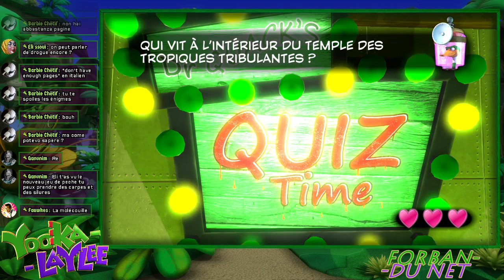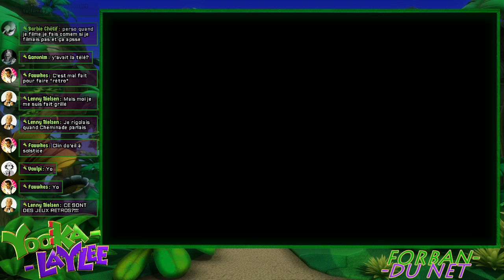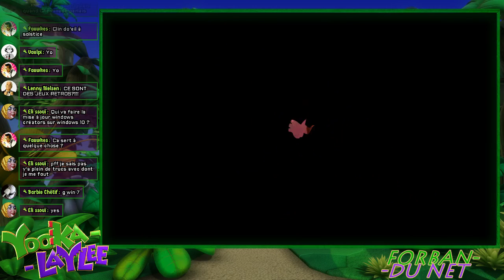Stream à la ZOB [ Yooka-Laylee ] "suite"